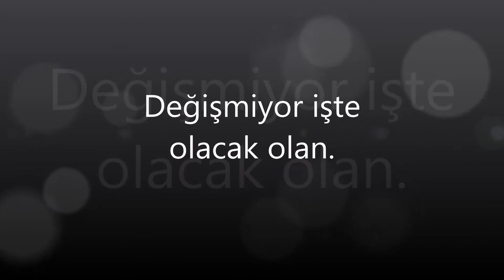16 Nisan 2020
Nasuh Tövbesi